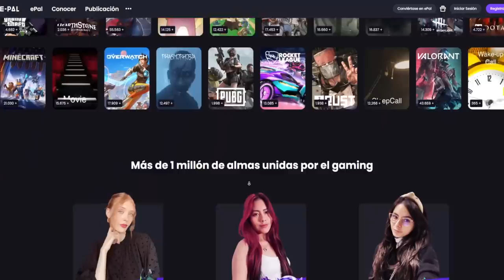¡Paso Minecraft PERO los MOBS INTERCAMBIAN COSAS OP! 😱😍 INVICTOR, ACENIX Y RIUSPLAY MINECRAFT PERO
Hoy pasamos Minecraft PERO los MOBS INTERCAMBIAN COSAS OP!
Código: riusplay 5$ de regalo
¿Pasaremos minecraft?